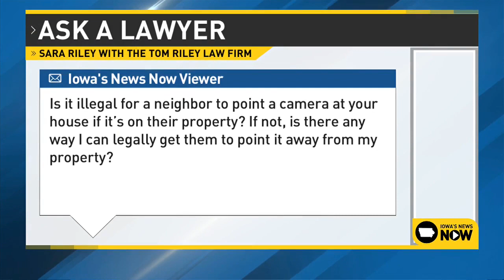Can neighbors point security cameras at your property?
SPONSORED POST: Sara Riley from the Tom Riley Law Firm answers an Iowa's News Now viewer's question over whether someone can point security cameras towards your property and if there's any legal recourse if you want them to stop.